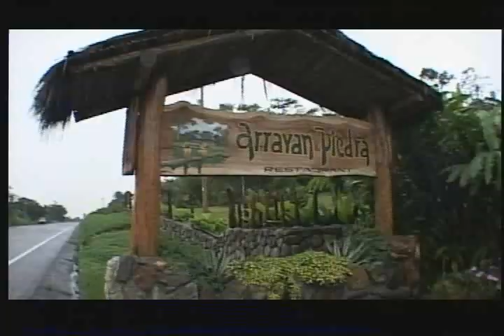Soy Ecuador - Macas 01